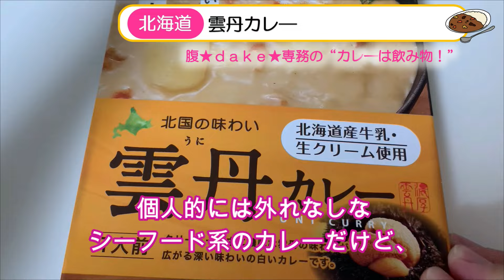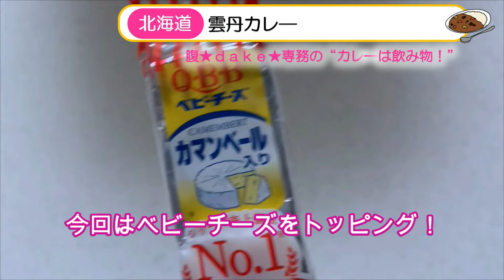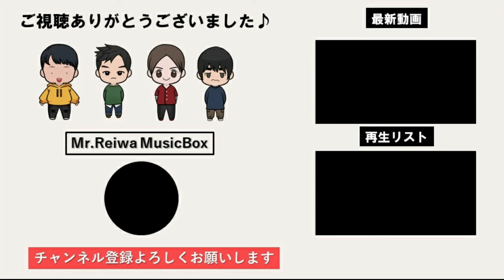【食レポ】腹★ｄａｋｅ★専務のカレーは飲み物！～国内回帰編～【北海道】雲丹カレー（Vol.22）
日本全国のお取り寄せカレーをレビューします🍛
今回は雲丹カレーです！

♪チャプター
0:00 オープニング
0:45 今回のカレー紹介
1:07 実飲！
2:00レビュー
2:22 次回予告
♪メンバー紹介
Vocal：YOU
Vocal：Rasanter
Editor : 腹★dake★専務
Advisor&Arranger : だまつ
♪活動
歌ってみた or 童謡メドレー ▶毎週土曜 19時
Shorts or 生演奏 　　　　　▶毎週水曜19時
カレー企画　　  　　　　　▶毎週火曜 19時